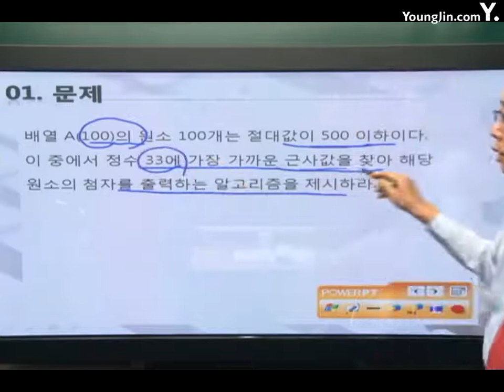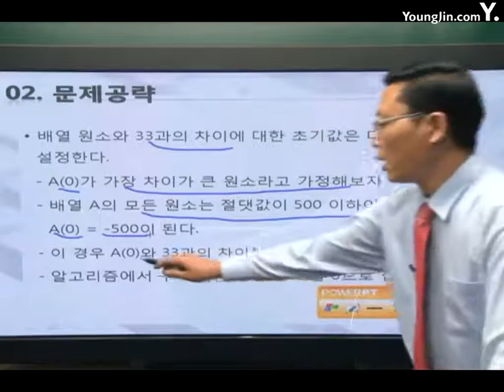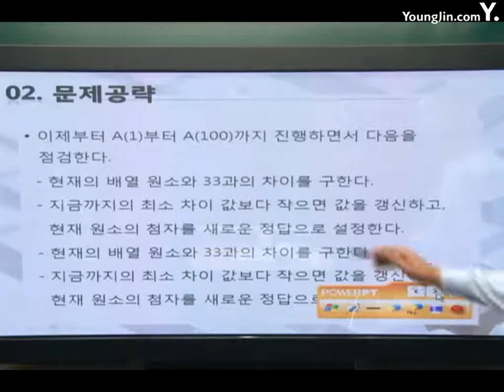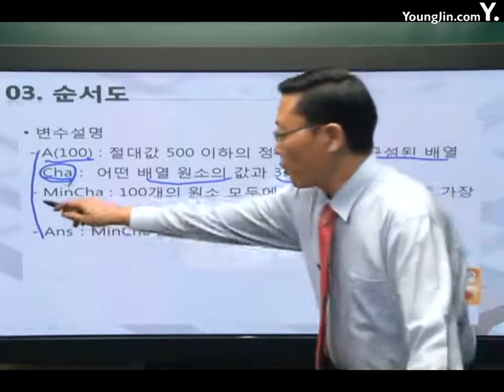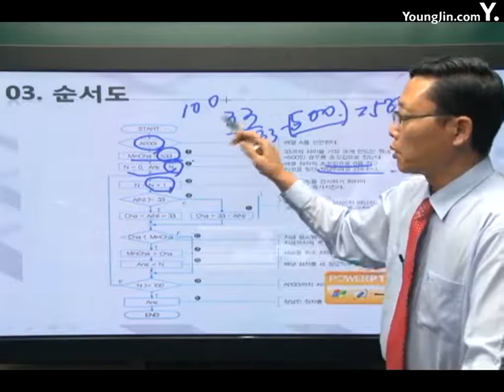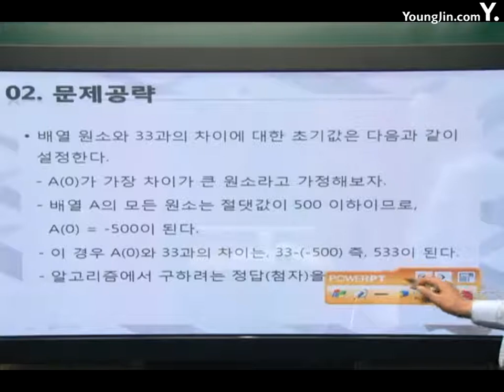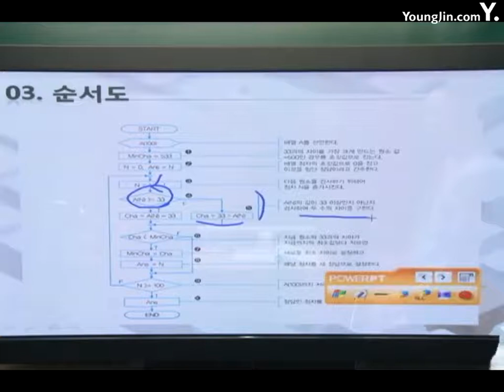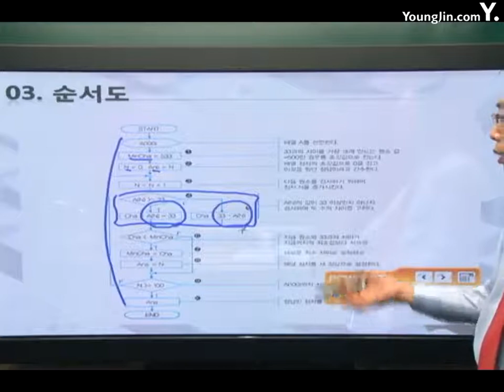[알고리즘]기본알고리즘 수학5